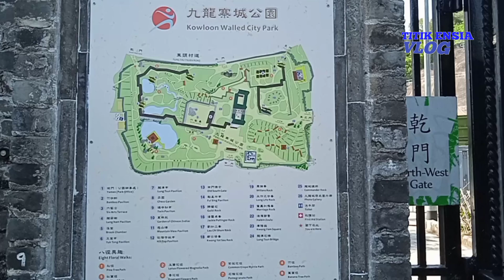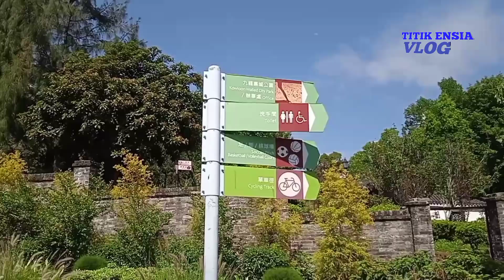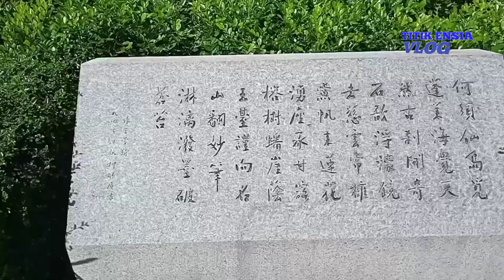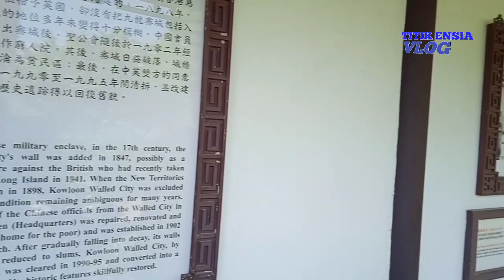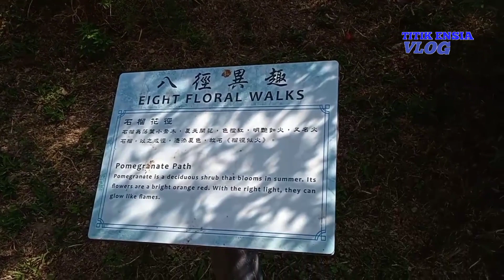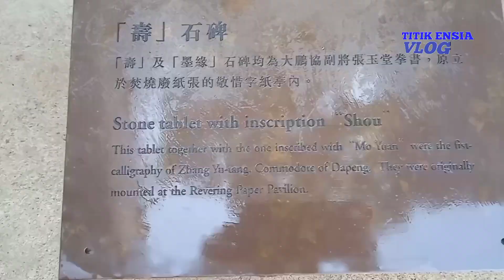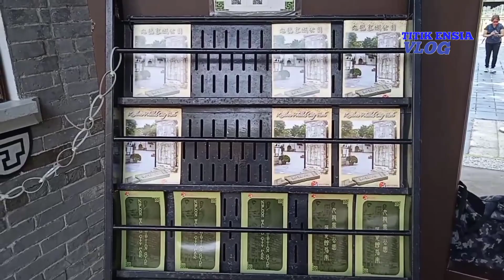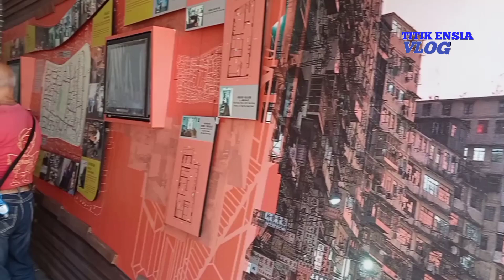TEMPAT YANG WAJIB DIKUNJUNGI DI HONGKONGll KOWLOON WALLED CITY PART 1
MENIKMATI UDARA SEGAR ll KOWLOON WALLED CITY

Kowloon walled city   merupakan sebuah kawasan padat penduduk dan sarang mafia pada zamannya. Ditaman ini masih banyak peninggalan sejarah perang dunia ke dua.
Kowloon city ini dulu juga terdapat kai tak airport dan sekarang disulap menjadi taman yang cantik dengan bangunan arsitektural china kuno dan ukiran antik  khas negeri tirai bambu. untuk lebih lanjutnya ikuti video sampai akhir

Channel ini berisi video berita, motivasi, jalan-jalan ala saya yang dikemas dengan cara unik dan menarik untuk ditonton berbagai kalangan umur.

YOUTUBE ! KALAU TIDAK MAU KETINGGALAN INFORMASI DISUBSCRIBE YA. Dan yang ingin tahu keseharian ada apa saja kegiatan saya cari dikonten saya yang telah tayang.

YOUTUBE SAYA ✔️
___TITIK__ENSIA____